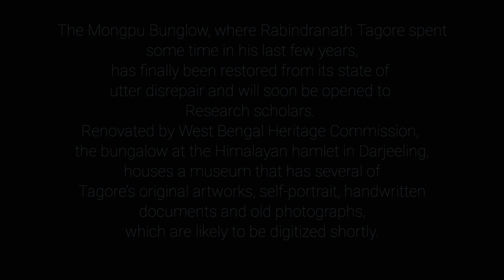Orange valley darjeeling by Subhojit sanyal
Kurseong series , episode 005
reached orange valley

COMPUTER AND ROOM SETUP ⤵️

KEYBOARD & MOUSE
HOME THEATRE
RGB LIGHT STRIPS
NEON SIGN
Wall Shelf Rack
Wall Photo Frame
FAIRY LIGHTS
Scented Jar Candle
Cable Wire Holder Protector
Gaming Table

Come and join the carzy journey of my life and be a part of this family ❤️

[ note - video টি সম্পূর্ণ ভাবে own করে

এই page টি তাই permission ছাড়া edit করে uplode করা নিষিদ্ধ ।
তবে আপনি original content অবশ্যই crop করে share করতে পারেন পেজ / owner কে mention করে ]